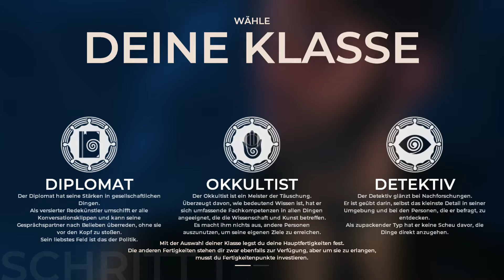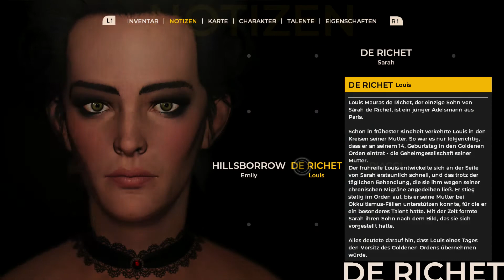The Council Game PS4 Episode 1 The Mad Ones #1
Die schöne Frau im Herrenhaus :)